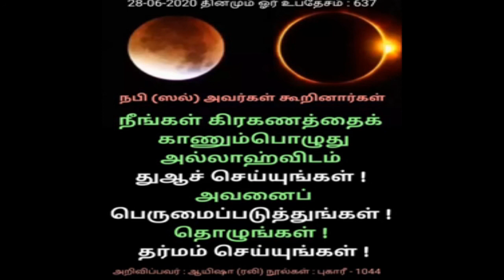கிரகணத்தை காணும் பொழுது அல்லாஹ்விடம் துவா கேளுங்கள் | Tamil Islamic Bayan | alpha Expert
★JOIN ME ON SOCIAL MEDIA★
8

Tamil bayan
Tamil Bayans